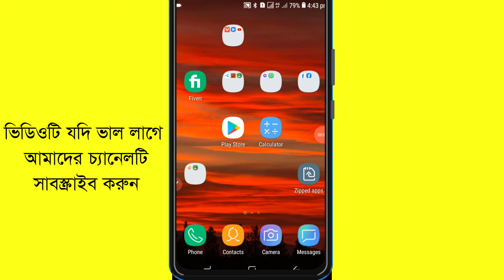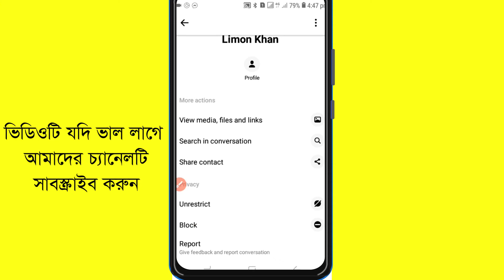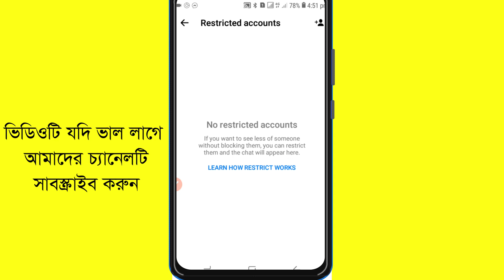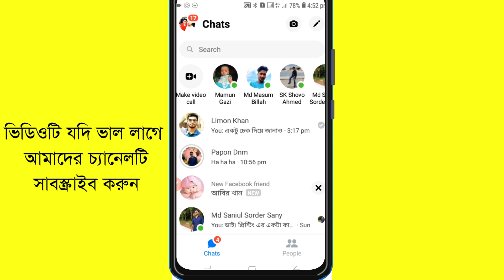মেসেন্জারের নতুন সেটিং বা আপডেট \ messenger new update resected \ কাউকে ব্লক না করেও তাকে এড়িয়ে যান।